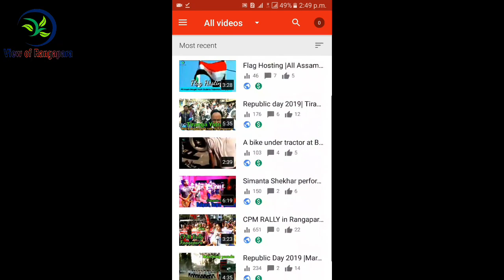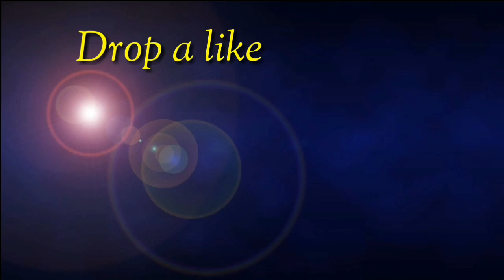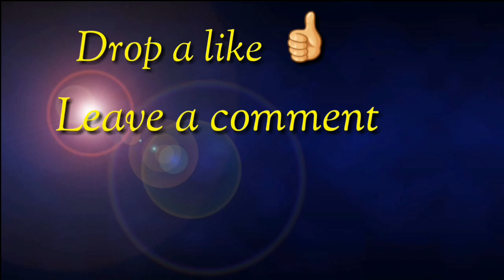My youtube channel monetization Enable in 2 days | Thanks to YouTube | in Hindi 2019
In this video i'm showing the My youtube channel monetization Enable in 2 days | Thanks to YouTube | in Hindi 2019